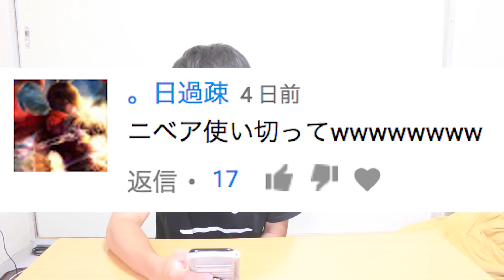【検証】アイライナーは使い切るまでに何分かかるのか！？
マニキュアは使い切るまでに何時間かかるのか検証していたら体調不良になった。